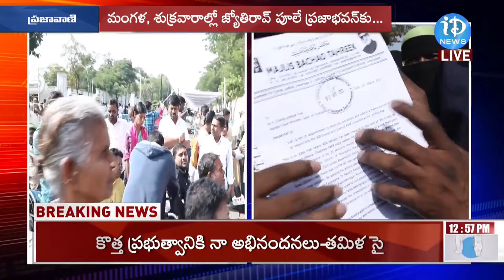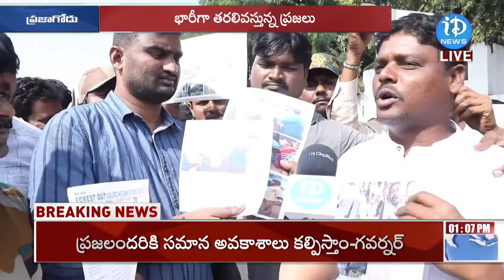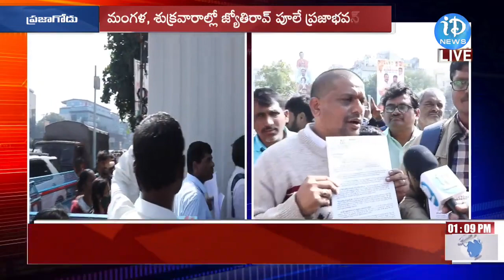రోడ్ ఎక్కిన జీవో 46 భాదితుల గోస వినండి | Students Demanding To Cancel G O 46 For Employment iDream